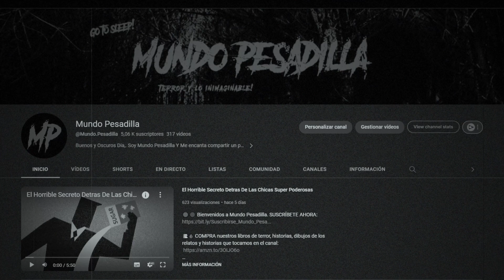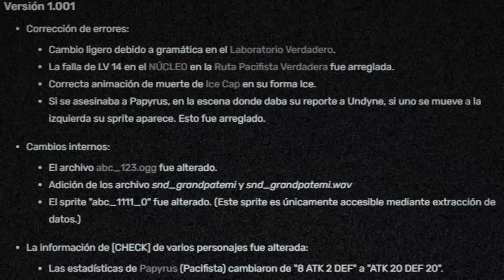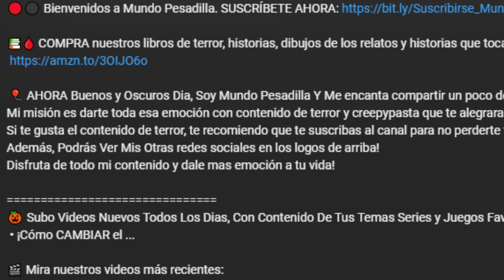El Caso De La Version Corrompida De Undertale...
📚🩸 COMPRA nuestros libros de terror, historias, dibujos de los relatos y historias que tocamos en el canal:

 🎈 AHORA Buenos y Oscuros Dia, Soy Mundo Pesadilla Y Me encanta compartir un poco de miedo y terror Creepy a sus corazones
Mi misión es darte toda esa emoción con contenido de terror y creepypasta que te alegraran todos tus días y todas tus noches de una forma más fácil y eficiente.

🎃 Subo Videos Nuevos Todos Los Dias, Con Contenido De Tus Temas Series y Juegos Favoritos:
 • ¡Cómo CAMBIAR el ...

🎥  La Verdadera Historia De:
 • El Oscuro Secreto De...
🎥  La Verdadera Historia Detras De:
 • El Episodio Perdido De...
🔎 ¿Sobre Mi?
Mundo Pesadilla es un canal dedicado a crear contenido de terror con el objetivo de entrenerte! con contenido variado como creepypastas historias y mas...

 • Quiero Mas...

📍 Quiero Saber Donde Puedo Comprar
Los Libros De Colorear Y Las Historias:

🕹 Este canal de Youtube es administrado por: LuxoRZ Studios